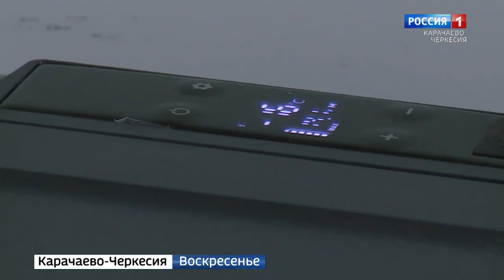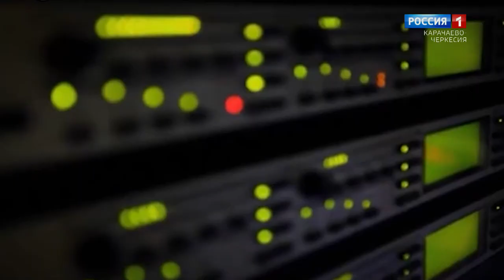Вести. События недели 26.12.2021